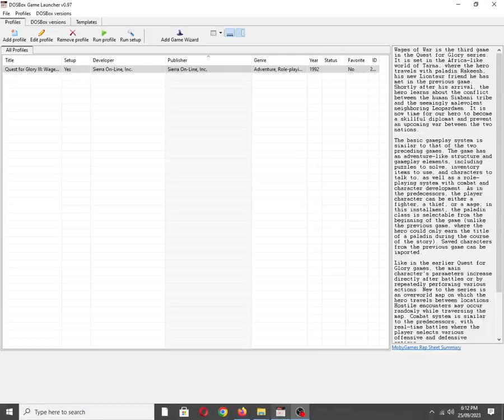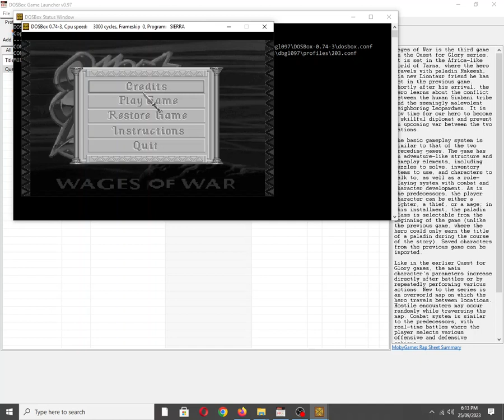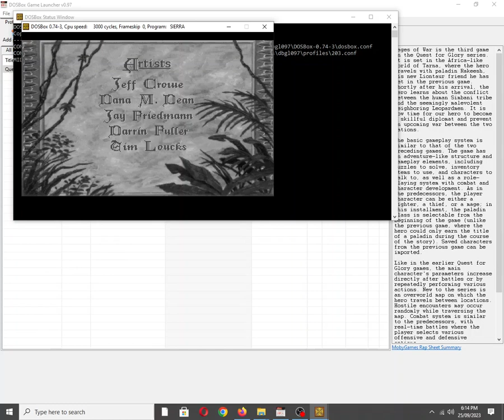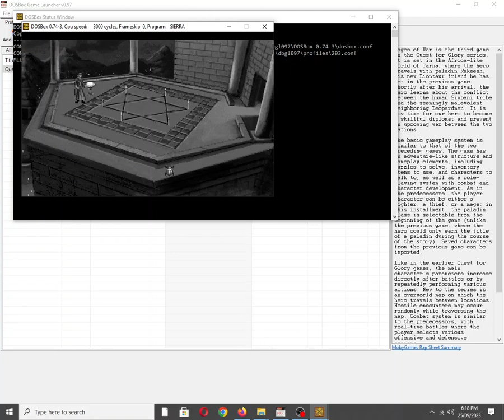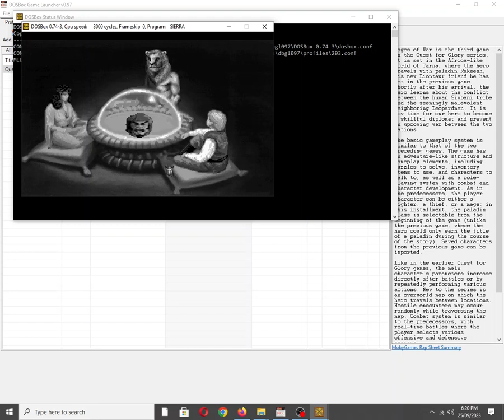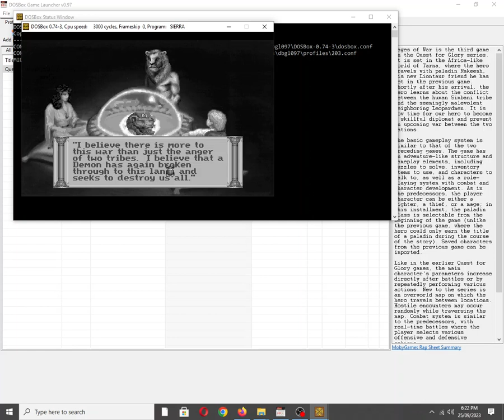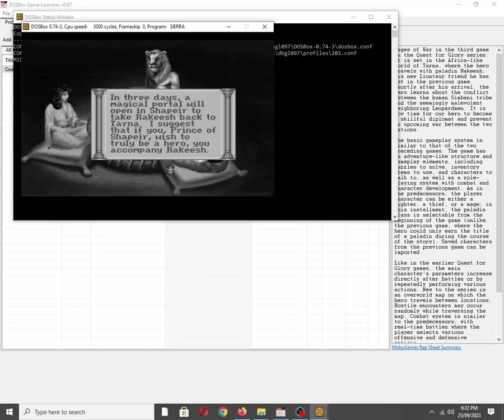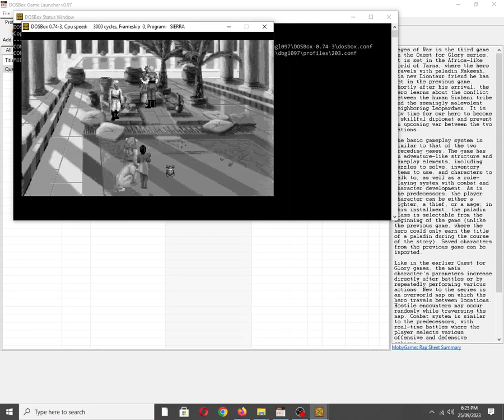Quest for Glory III: Wages of War [MS DOS] Some Music on Tandy 3 Voice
Mobygames description:
Wages of War is the third game in the Quest for Glory series. It is set in the Africa-like world of Tarna, where the hero travels with paladin Rakeesh, his new Liontaur friend he has met in the previous game. Shortly after his arrival, the hero learns about the conflict between the human Simbani tribe and the seemingly malevolent neighboring Leopardmen. It is now time for our hero to become a skillful diplomat and prevent an upcoming war between the two nations.

The basic gameplay system is similar to that of the two preceding games. The game has an adventure-like structure and gameplay elements, including puzzles to solve, inventory items to use, and characters to talk to, as well as a role-playing system with combat and character development. As in the predecessors, the player character can be either a fighter, a thief, or a mage; in this installment, the paladin class is selectable from the beginning of the game (unlike the previous game, where the hero could only earn the title of a paladin during the course of the story). Saved characters from the previous game can be imported.

Like in the earlier Quest for Glory games, the main character's parameters increase directly after battles or by repeatedly performing various actions. New to the series is an overworld map on which the hero travels between locations. Hostile encounters may occur randomly while traversing the map. Combat system is similar to the predecessors, with real-time battles where the player selects various offensive and defensive options.

Graphics engine and interface in this installment are the same as in the remake of the first game: it has 256-color graphics and an icon-based interface which was used by Sierra for their contemporary adventure games.

Also available on:
Vanillo: ✅☑✔
COS.TV: ✅✔☑